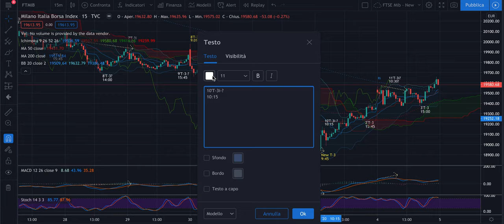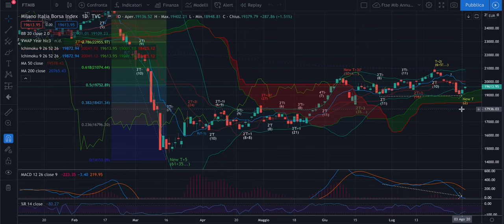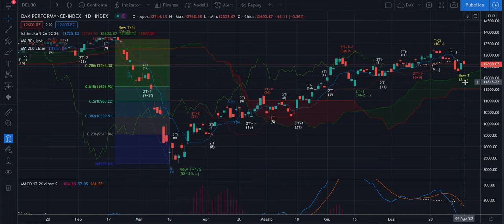DAX + FTSE Mib -Analisi Evoluta di merc 5/08 - In partenza un T+2 o un T: massima attenzione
Buongiorno,

Oggi sarà un'altra giornata importante per capire se dai minimi di chiusura potenziale del T+2 mensile sta partendo un semplice T settimanale (che apparterrà alla vecchia struttura ciclica oppure no). Attenzione ai volumi che si stanno assottigliando per l'avvento del periodo estivo. I rischi aumentano.

Buon ascolto e buona giornata.

Jacopo